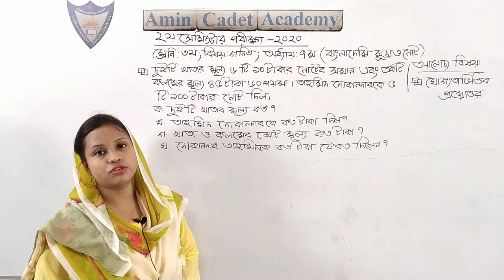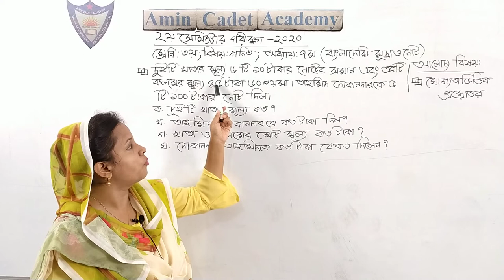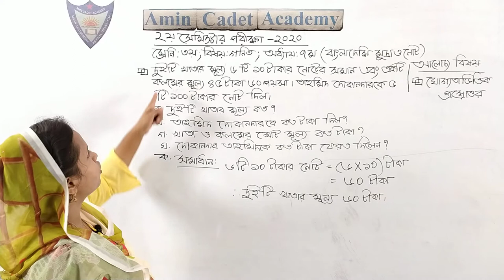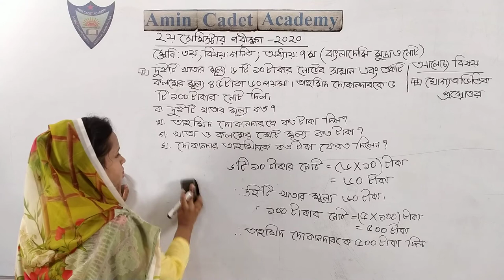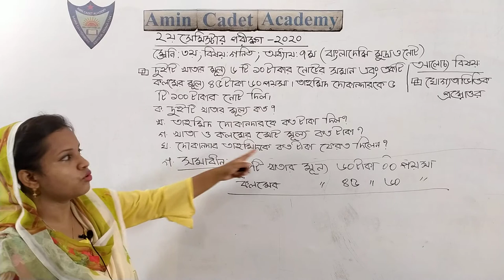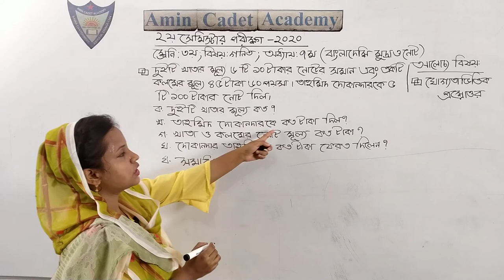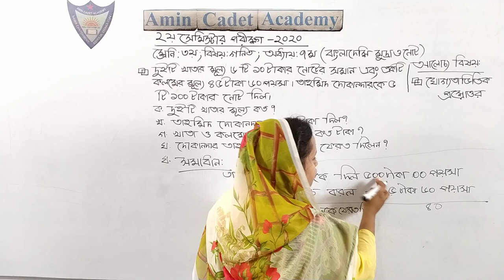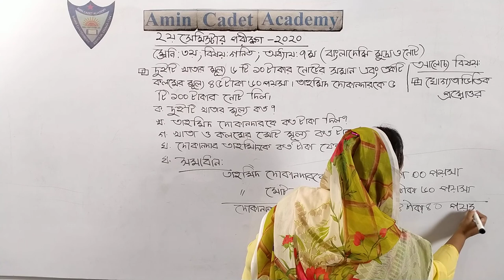তৃতীয় শ্রেণি,২য় সেমিস্টার,গণিত,অধ্যায়-৭ (বাংলাদেশি মুদ্রা ও নোট)।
নুসরাত জাহান নিশাত
সহকারি শিক্ষক